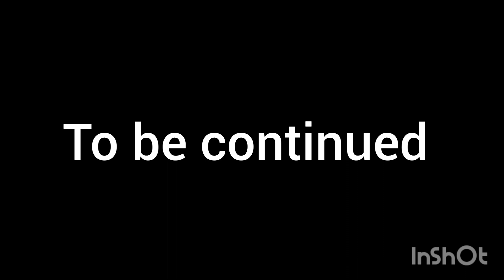Garten Of Banban 7 Pack a Chewie Boss Fight